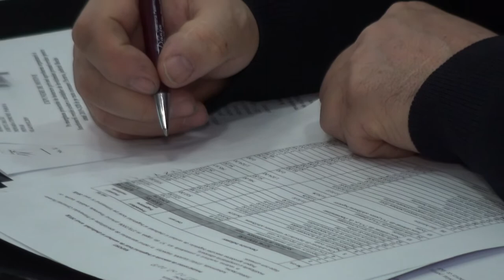LA PARAVA, Sedinta Consiliului Local din 12 feb FILMARE EXCLUSIV TV UHD 4K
LA PARAVA, județul Bacău, Ședința Consiliului Local din 12 februarie 2019 FILMARE EXCLUSIV TV UHD 4K

Cu stimă,
echipa Exclusiv

Vizionare plăcută !